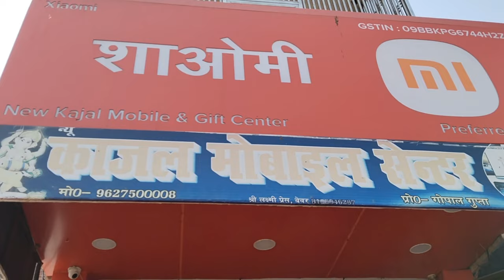Mobile Me Glass Kaise Lagaye || How to Gorilla Glass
mobile glass kaise lagaye
best tempered glass
mobile glass
mobile me konsa glass lagana chahiye
mobile tempered glass
glass lagane ka tarika
glass kaise lagaye
mobile me glass kaise lagaye
mobile par glass kaise lagaye
mobile me glass keise lagaye
mobile ka glass tut jaye to kya karen
11d glass lagane ka aasan tareeka
ghar mein mobile glass kaise lagaen